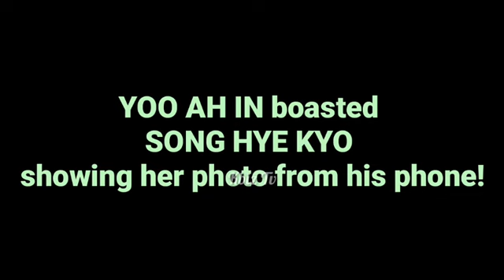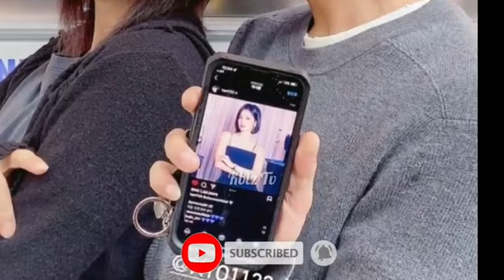Yayy!😱 Yoo Ah In boasted the photo of Song Hye Kyo from his phone!? | Latest Buzz | 宋慧喬 宋慧乔 송혜교#fyp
Yayy!😱 Yoo Ah In boasted the photo of Song Hye Kyo from his phone!? | Latest Buzz | @KBIZ TV

Songsong couple
宋慧喬
宋慧乔
송혜교
SongHyeGyo
Hye KyoSong
HyeKyo
Gukha couple
The glory
The Glory Food Truck
The Glory Coffee Truck
Full House
Minkyo
Song Hye Kyo Laneige
Encounter